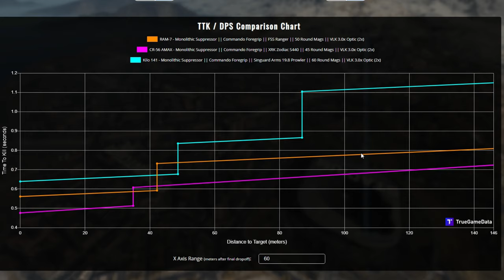THE RAM7 IS A GREAT AR IN WARZONE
Sup people here is another game of warzone with my little brother and cousin! Running the ram7 and i feel like its a great ar in warzone! A little hard to control the recoil but once you get the recoil on the ram7 down its a great Ar/assult rifle!